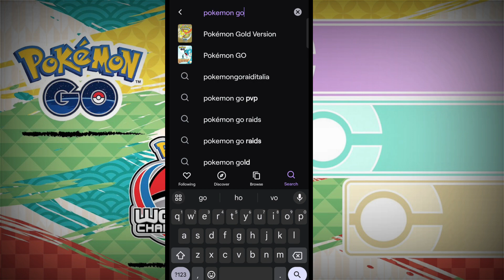Pokemon World Championships 2023 Day-2 Timed Research | New Codes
Pokemon World Championships 2023 Day-2
New Codes.. Timed Research